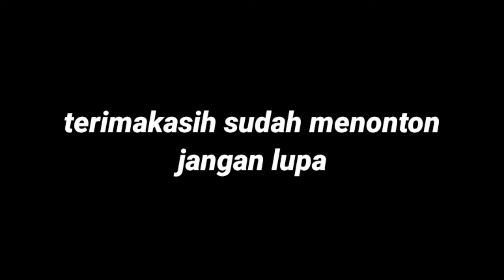" BUKTIKAN SENDIRI " CARA MEMASUKKAN KHODAM PADA DIRI SENDIRI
CARA MEMASUKKAN KHODAM PADA DIRI SENDIRI

inilah cara termudah untuk memasukkan KHODAM pendamping ke badan kita sendiri. cara ini cukup dibilang sangat mudah beda halnya dengan memasukkan KHODAM pada benda pusaka maupun benda benda lainnya.